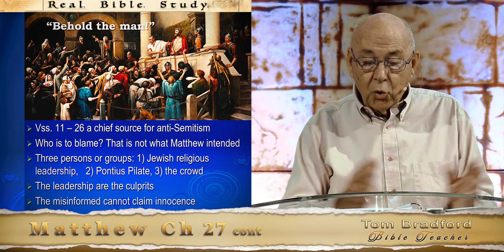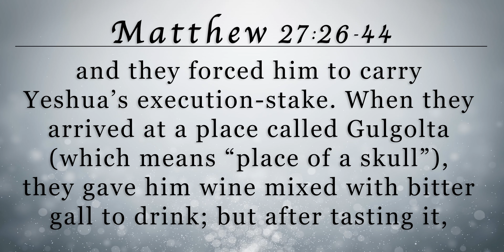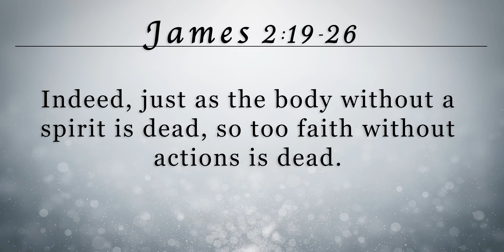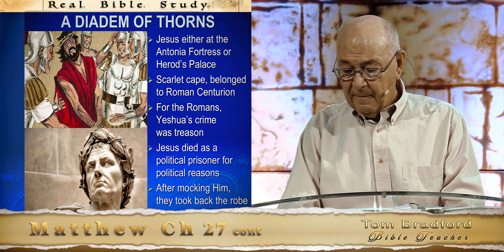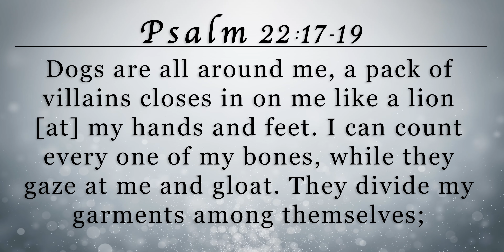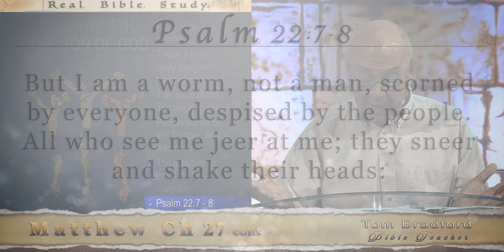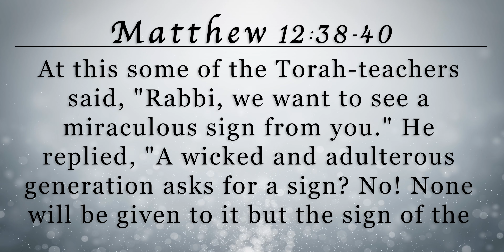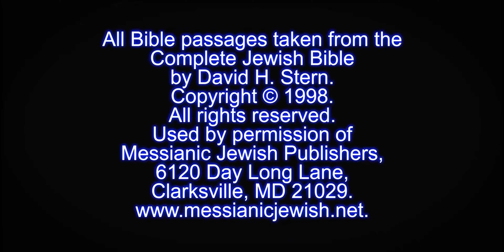Lesson 94 - Matthew 27 cont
Is there suppose to be someone to blame for Yeshua's (Jesus) death? Are both body and spirit needed for faith, and how does one show such faith? What's the problem with icons? How is prophetic fulfillment overlooked and missed?